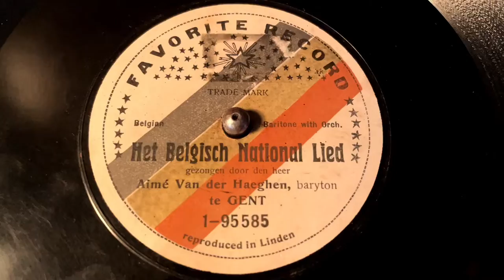Aimé Van Der Haeghen - Het Belgisch National Lied - 78 rpm - Favorite Record 1-95585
Belgian national anthem.
Aka De Brabançonne.
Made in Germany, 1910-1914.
Matrix: 9703.
Flip: De Vlaamsche Leeuw.

Aimé Van Der Haeghen - De Vlaamsche Leeuw - 78 rpm - Favorite Record 1-95590